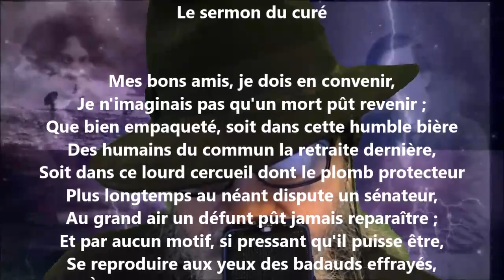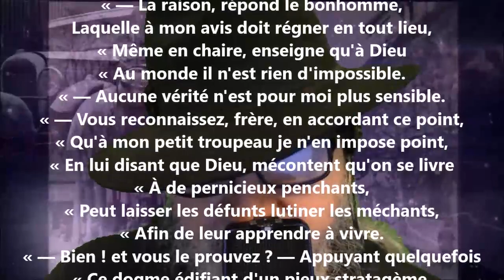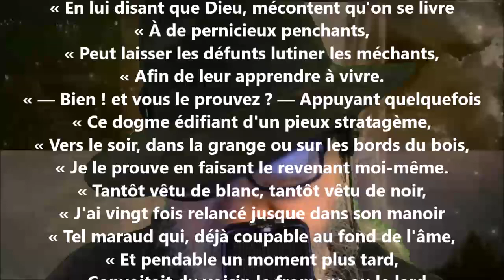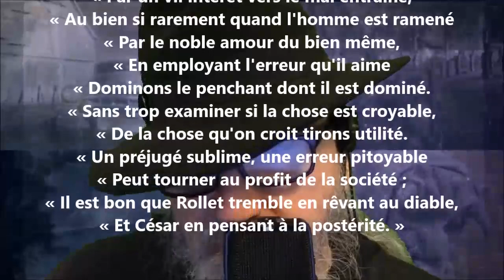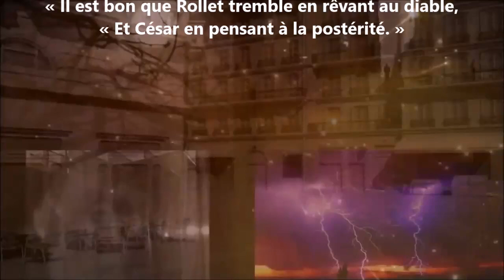Le sermon du curé - Antoine-Vincent Arnault lu par Yvon Jean